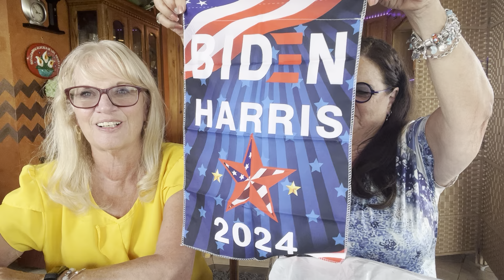Temu haul and sharing our day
Temu haul and visiting with stories
Temu linked below